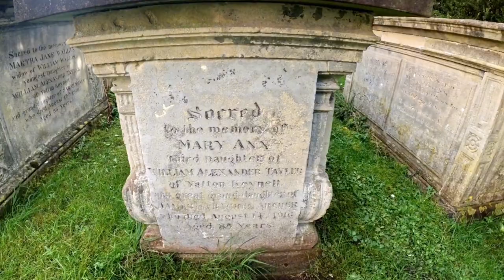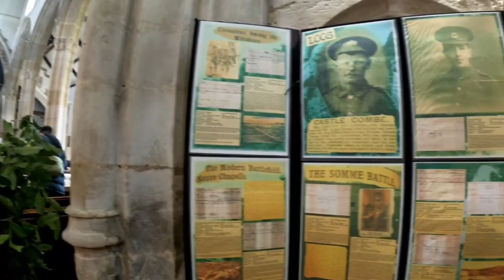Countryside of Castle Combe | Hidden Gem of Castle Combe Cotswold | Ganda Maglibot sa Castle Combe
Welcome to Nani'sTv Pinoy-Uk, your gateway to the timeless beauty of Castle Combe and its captivating church and cemetery.

Castle Combe is a charming village nestled in the Cotswolds, a picturesque region in England. Known for its quintessential English countryside scenery, Castle Combe boasts honey-colored stone cottages, a tranquil stream, and a medieval market cross at its center. It's often regarded as one of the prettiest villages in the country, attracting visitors seeking a glimpse into traditional English rural life.

Embark on a virtual journey with us as we explore the idyllic countryside of Castle Combe, a hidden gem nestled in the heart of the United Kingdom. Follow us through its winding streets lined with charming cottages adorned with blooming flowers, each corner whispering tales of centuries past.

Our adventure leads us to the awe-inspiring parish church, a symbol of both history and faith that stands as a beacon of tranquility amidst the rolling hills. Step inside and be transported back in time as sunlight filters through stained glass windows, casting a colorful mosaic upon ancient stone walls.

But our exploration doesn't end there. Join us as we wander through the peaceful grounds of the cemetery, where time seems to stand still among weathered gravestones and towering trees. Here, amidst the quietude, we pay our respects to those who have gone before us, their stories woven into the fabric of Castle Combe's rich tapestry.

Through the lens of Nani'sTv Pinoy-Uk, discover the beauty and serenity of Castle Combe, where every corner reveals a glimpse of the past and a touch of magic. Join us as we uncover the hidden treasures of this countryside paradise and immerse ourselves in its timeless allure.